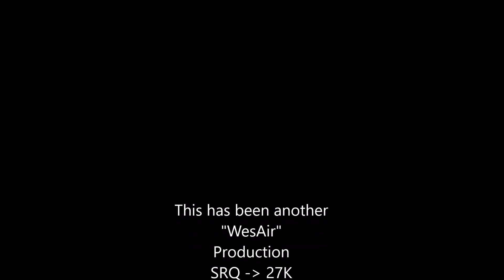2021_12_19 SRQ 27K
Flight from Sarasota, FL to Georgetown, KY